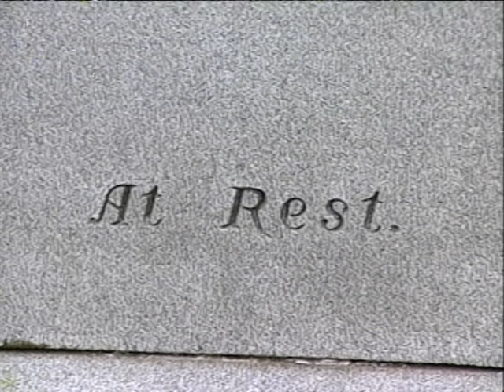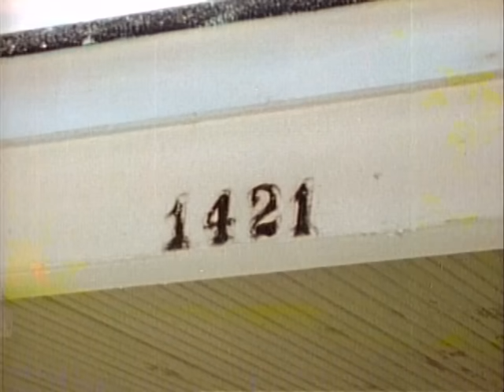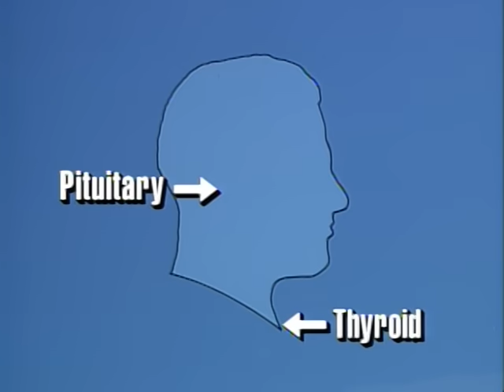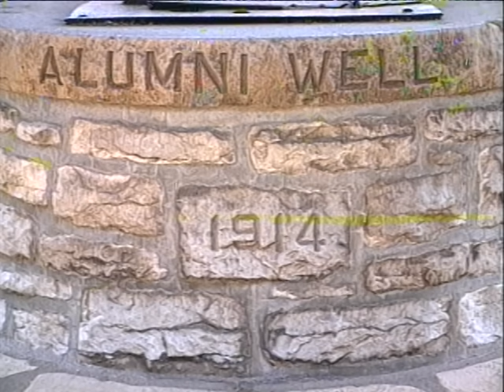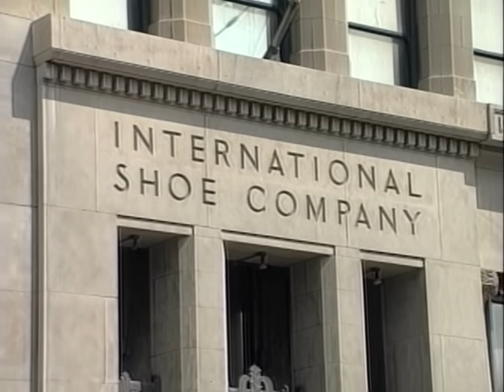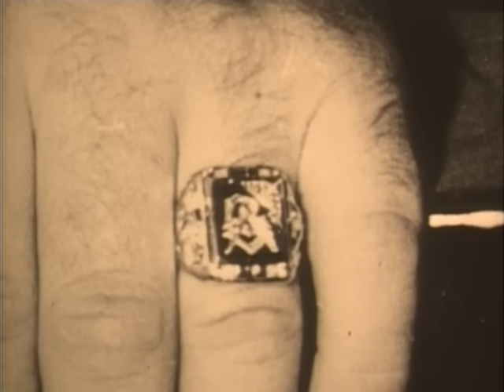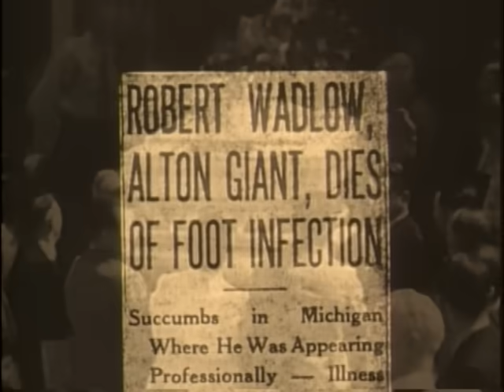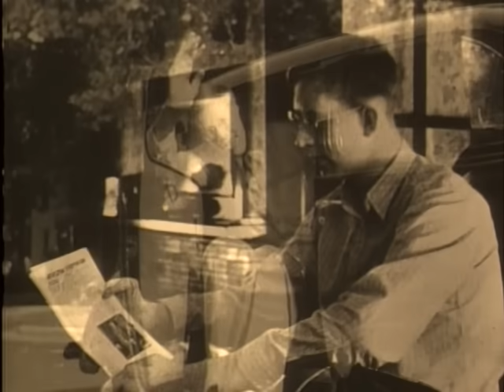The Story of Robert Wadlow Documentary (HQ)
30 years ago, Tim Leone released a revised edition of his 1975 documentary, 'The Story of Robert'. In honor of the anniversary and Robert Wadlow's birthday, here's the documentary in the highest quality available!
This was taken from a DVD of the doc, which was originally on a VHS. Support the Alton Museum and buy the DVD at their gift shop